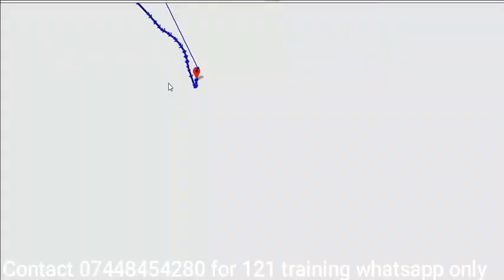TFL Topographical test | How to Cross Black wall Tunnel | top pco training